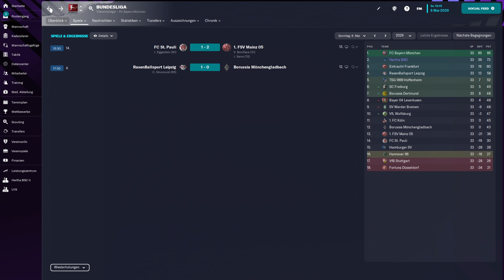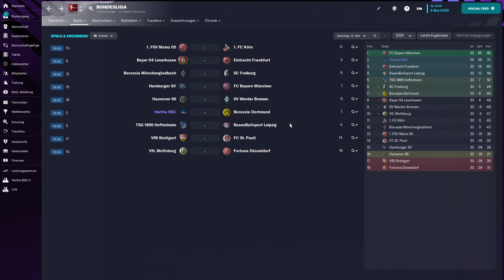Jüngster Hertha-Torschütze aller Zeiten | FM23 | HERTHA BSC #344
Die Bundesligasaison hat sich eigentlich erledigt, weder nach oben noch nach unten geht was. Dafür haben wir ein paar Debütanten im Gepäck.